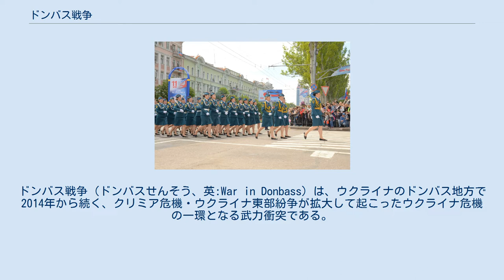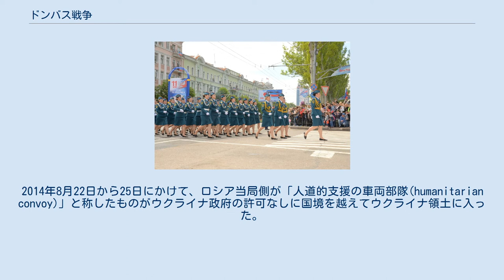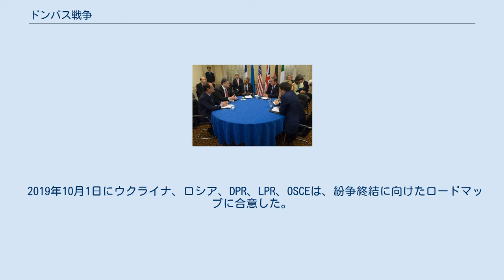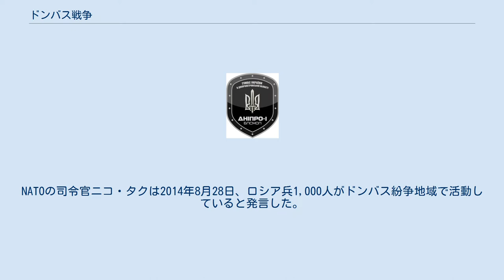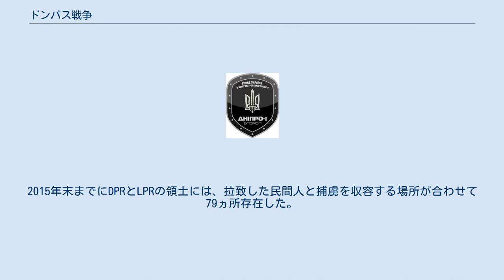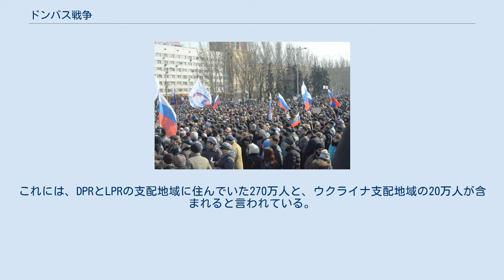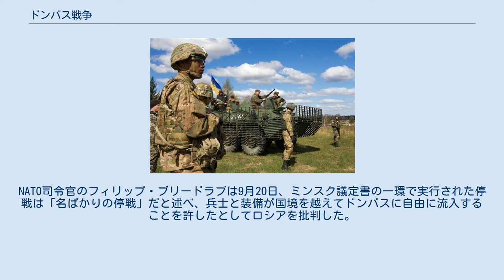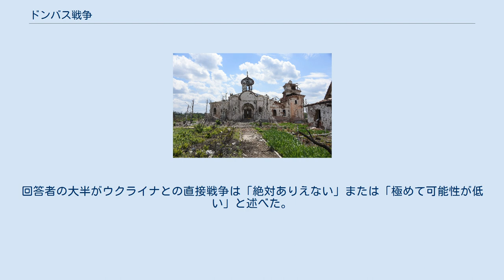ドンバス戦争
ドンバス戦争（ドンバスせんそう、英:War in Donbass）は、ウクライナのドンバス地方で2014年から続く、クリミア危機・ウクライナ東部紛争が拡大して起こったウクライナ危機の一環となる武力衝突である。
 2014年ウクライナ騒乱およびユーロマイダン運動の余波で、2014年3月初旬からロシアを後ろ盾とする反政府の分離主義グループが、ウクライナのドネツィク州とルハーンシク州（一般に「ドンバス」と総称される地域）で抗議行動を実施した。
これらのデモ活動はロシアによるクリミアの併合(2014年2月-3月)を受けてのもので、ウクライナ南部と東部におよぶ広域な親露派の同時抗議の一環だったが、これが激化してドネツク人民共和国とルガンスク人民共和国を自称する分離主義勢力とウクライナ政府側との武力衝突に発展した。
当初の抗議行動は主にウクライナ新政府に対する国内不満を表明するものだったが、ロシアが彼らを利用してウクライナに対する組織的な政治活動および軍事行動を開始したとされている。
 この戦いでは、幾度も停戦協定が結ばれては協定違反の武力衝突が繰り返されており、2020年夏時点でも紛争の終結に至っていない。
 ドネツィクでの親露派による抗議。
2014年3月9日 ドネツィク州庁舎を占領しようとする試みは、2014年のウクライナ革命の結果として、ウクライナの東部および南部で親露派の抗議行動が勃発したことから始まった。
親露派の抗議者たちは、2014年3月1日から6日までドネツィク州庁舎を占拠し、その後ウクライナ保安庁(SBU)によって鎮圧された。
4月6日、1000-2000人がドネツィクでの集会に集まり、3月にクリミアで実施されたものと同様の住民投票を要求した。
デモ隊は州庁舎を襲撃して1-2階を支配した。
彼らは、同州の住民投票を実施するための特別立法会議が地域当局によって開催されなかった場合は「人民の委任」で地域政府を統制し、現職のあらゆる地方議会議員と国会議員を解任すると述べた。
これらの要求は満たされなかったため、活動家たちが州庁舎で会議を開いてウクライナからの独立を支持する評決を行った。
2014年4月7日に彼らはドネツク人民共和国(DPR)を宣言した。
 ルハーンシク州の暴動は4月6日に始まり、ドネツィクおよびハルキウ市内での同様の占領の後に、約1000人の活動家がルハンスク市にあるウクライナ保安庁(SBU)の建物を占拠した時だった。
デモ隊は建物にバリケードを造り、逮捕された分離主義者の指導者全員を釈放するよう要求した。
警察は建物の支配を奪回することに成功したが、デモ隊は「人民の議会」を求めて建物の外に再集結し、ロシア連邦への連邦入りまたは併合に向けた「人民政府」を要請した。
この集会で、彼らはヴァレリー・ボロトフを「人民知事」の地位に選出した。
2つの住民投票が発表された。
1つ目は5月11日の投票で、この地域が何らかの形を自治を模索すべきか否かを判断するもの。
2つ目は5月18日の投票で、この地域がロシア連邦に参加するべきか独立を宣言べきかを判断するものとして予定が組まれた。
4月27日にルガンスク人民共和国(LPR)が宣言された。
共和国の議員達は、ウクライナ政府がすべての抗議者に恩赦を与えてロシア語を公用語として設置し、地域状況の住民投票を実施するよう要求した。
彼らは、4月29日14:00までにキエフ（ウクライナ政府）が要求を満たさなければ、自分達はドネツク人民共和国と並行して反乱蜂起する予定であるという趣旨の最後通牒を発布した。
 詳細はドンバス戦争のタイムライン (Timeline of the war in Donbass) を参照。
 2014年4月12日、所属不明の分離主義武装勢力がウクライナ内務省のドネツィク事務所を占拠し、2月革命後に解散となったベルクト (ウクライナ警察)の警官が分離主義勢力に加わった。
ドネツク人民共和国の宣言後、4月14日までに親露派武装勢力が同州内にある多くの都市（スラビャンスク、マリウポリ、ホルリフカ、クラマトルスク、イェナーキイェヴェ、マキイフカ、ドルジュキーウカなど）で政府庁舎を占拠した。
4月27日にはウクライナ国営テレビの地方局が占領され、武装勢力がロシアのテレビ番組を放送する...